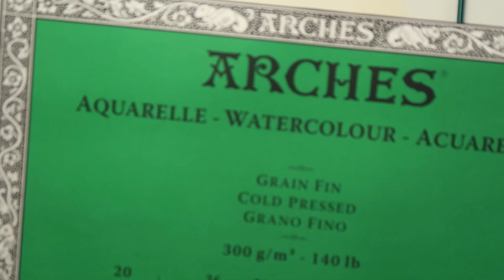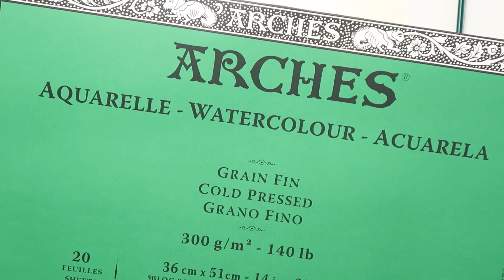DESENHO COMPLETO PARTE 1 | LÁPIS